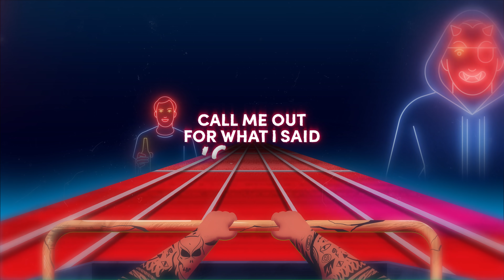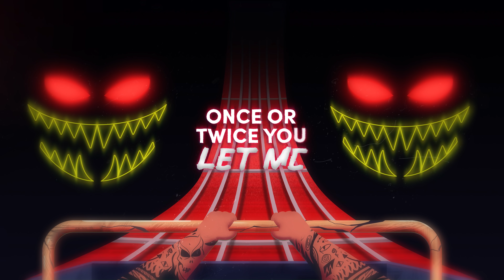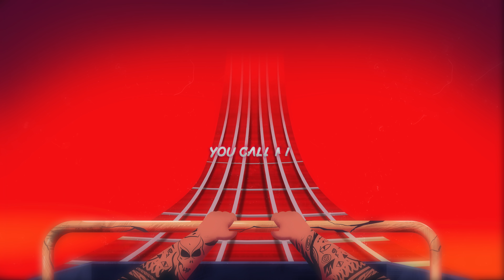Names - Official Lyric Video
Names
You got me
Now let me go
Your pictures
And words oh no
You watch me
Why I don’t know
Call me out for what I said tonight

Once or twice you met me
I know your name but you don’t care
Character assassin
No it’s not fair

You call me names

You stop me
Proof in your hand
You watch me
I make my stand
I can't breathe
You hatch your plan
Call me out for what I say tonight

Once or twice you let me
But over time you came to care
About that time which the look in your eyes and I prayed ...

No regrets so far